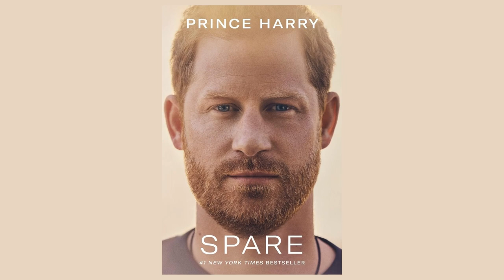Inside ‘Spare’: Exploring Prince Harry’s Memoir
“Join us as we explore ‘Spare,’ the compelling memoir by Prince Harry, The Duke of Sussex. We delve into reviews from leading publications like The Guardian, The New Yorker, and Forbes, offering diverse perspectives on this intimate look into royal life.